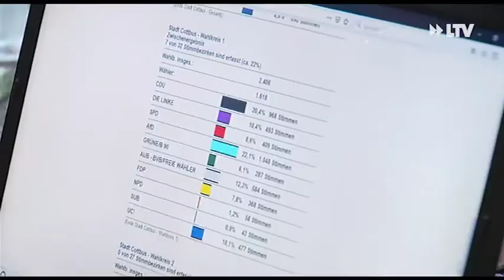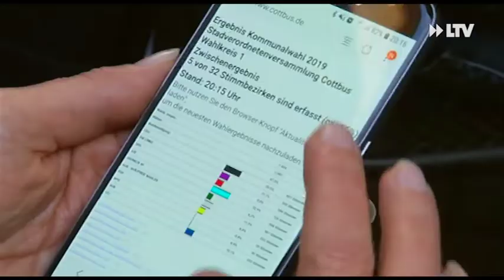AfD übernimmt Macht in Cottbus - 29.05.2019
29.739. So viele Stimmen hat die Alternative für Deutschland bekommen. Die Partei ist der große Gewinner. Aber auch eine andere kann sich freuen.